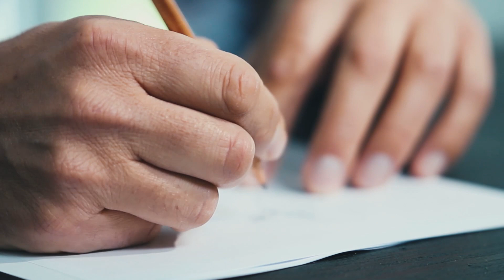realme Buds Q ดีไซน์โดยนักออกแบบจาก Hermès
ใหม่! realme Buds Q  จังหวะไม่มีที่สิ้นสุด
ดีไซน์โดยนักออกแบบจาก Hermès
และเสียงเบสทรงพลัง ใช้งานยาวนาน 20 ชม.
🔸 เป็นเจ้าของในราคาเพียง 1,199.-
วางจำหน่ายที่ตัวแทนจำหน่าย 2 ก.ค. นี้